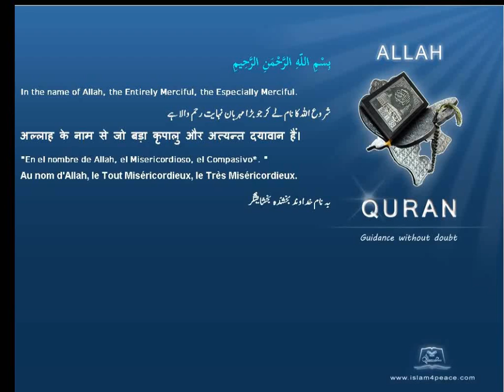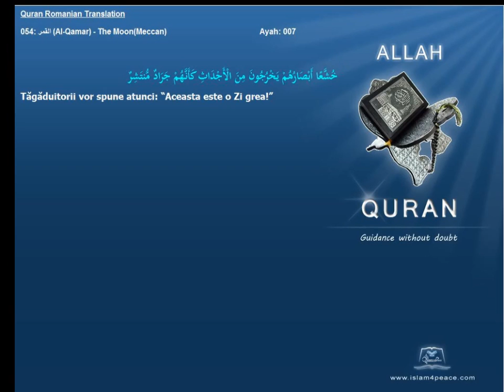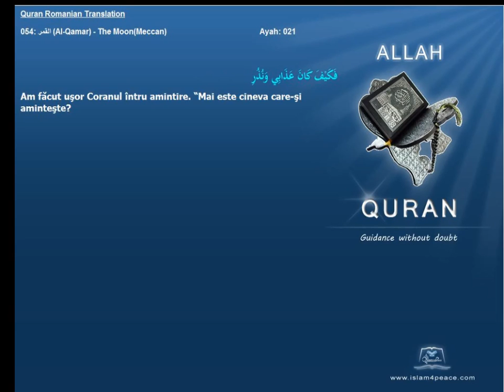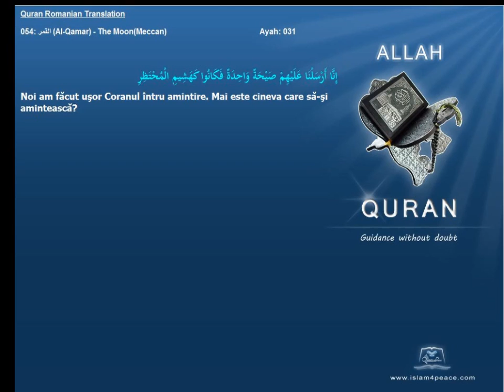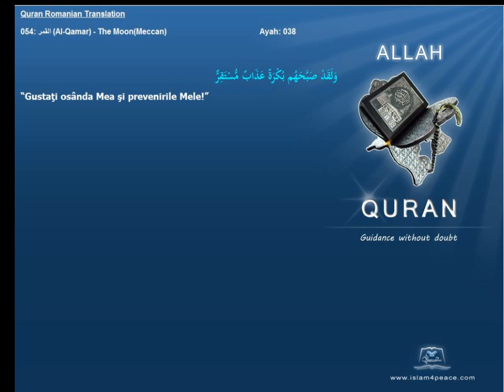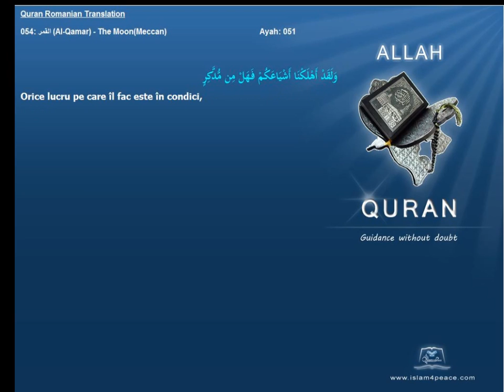Quran Romanian Translation 054 القمر Al Qamar The MoonMeccan Islam4Peace com